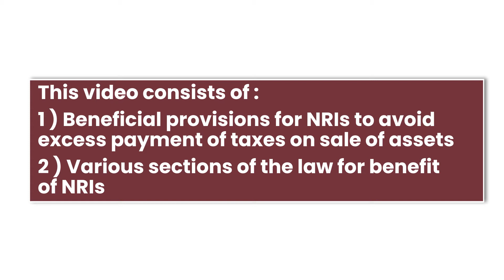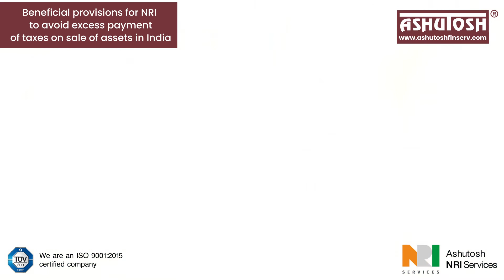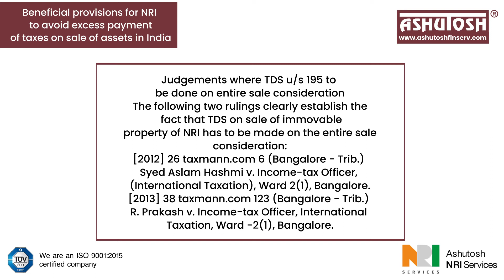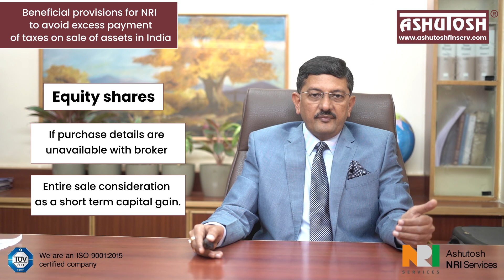Beneficial provisions for NRI to avoid excess payment of taxes on sale of assets in India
Ashutosh NRI Services is the one-stop destination for all your financial matters in India.

Ashutosh NRI Services provides services like:
•Investments
•Insurance
•Indian Income Tax and Estate Planning
•FEMA Regulation
•Foreign Tax Compliance

Ashutosh NRI Services is a service of Ashutosh Financial Services Pvt.

Ashutosh Financial Services is a trusted name for all your financial needs with decades of experience and clients all over the world.

Ashutosh NRI Services
A service of
ASHUTOSH FINANCIAL SERVICES PVT. LTD.